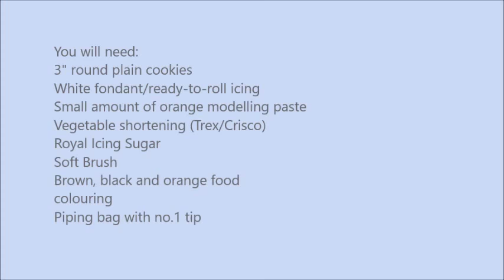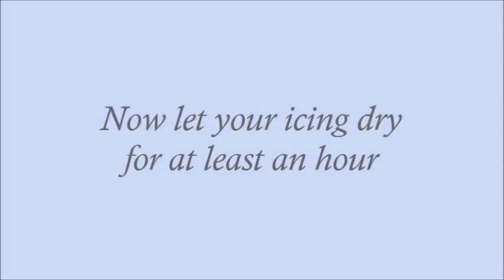MELTING SNOWMAN COOKIES | By Ilona Deakin from Tiers Of Happiness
Simple cookies decorated with fondant and royal icing
Easy level